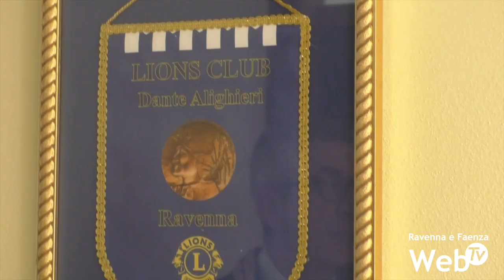Linea Rosa per la Giornata contro la violenza sulle donne: in stazione, in piazza del Popolo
La mattinata di lunedì 25 novembre, Giornata mondiale contro la violenza sulle donne, si è aperta con la performance della coreografa e interprete Marinella Freschi in stazione per poi continuare in piazza del Popolo attorno a un'installazione simbolica e significativa